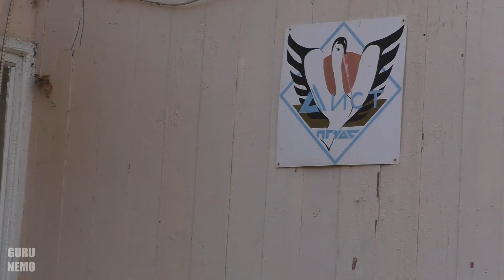Из Тепличного в Саловку через пионерские лагеря ( часть 2 ).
Пионерлагерь "Аист", дорога на пионерлагерь "Черёмушки" (Пищевик), брод через реку Пенза и дамба на ней.

Мультфильм про шуршунов называется "Не шуршать!" (1984).